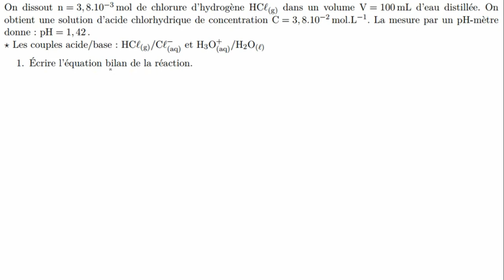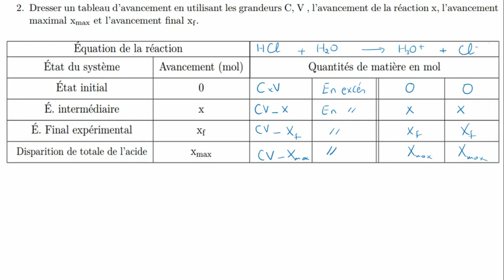Exercice 03 - Transformations chimiques qui s’effectuent dans les deux sens - Chimie - 2 BAC BIOF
Bon apprentissage !

▬▬▬▬▬▬▬▬●  Suivez-moi  ●▬▬▬▬▬▬▬▬